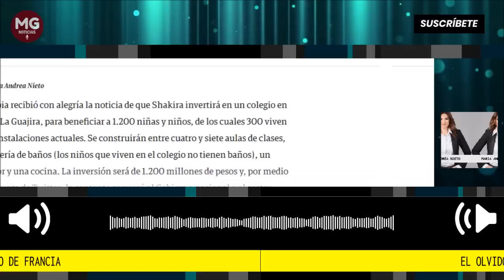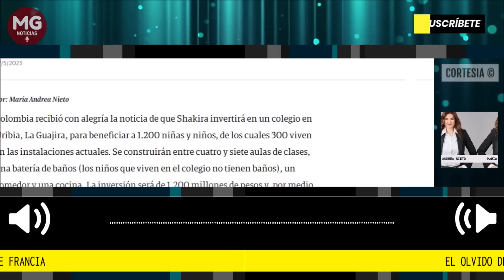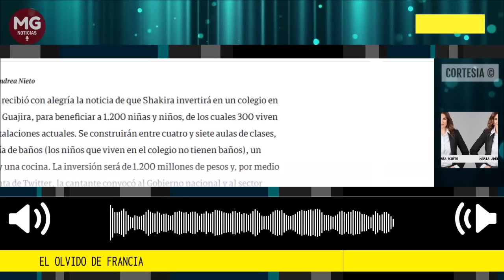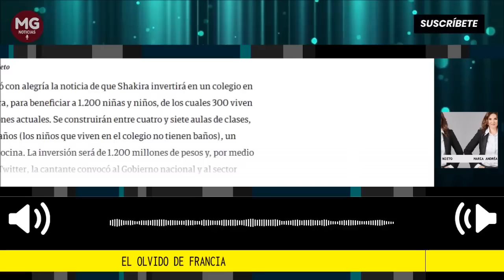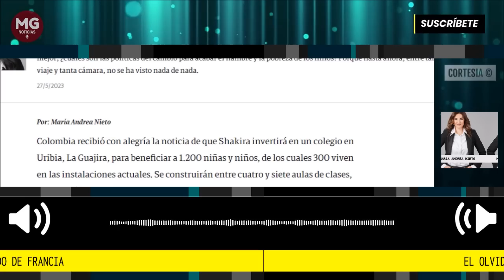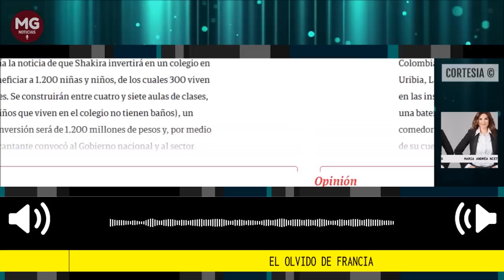EL OLVIDO DE FRANCIA 📢 Columna de Maria Andrea Nieto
Colombia recibió con alegría la noticia de que Shakira invertirá en un colegio en Uribia, La Guajira, para beneficiar a 1.200 niñas y niños, de los cuales 300 viven en las instalaciones actuales. Se construirán entre cuatro y siete aulas de clases, una batería de baños (los niños que viven en el colegio no tienen baños), un comedor y una cocina. La inversión será de 1.200 millones de pesos y, por medio de su cuenta de Twitter, la cantante convocó al Gobierno nacional y al sector privado para que inviertan en la educación de los niños y niñas del país.
columna Maria Andrea Nieto para la Revista Semana